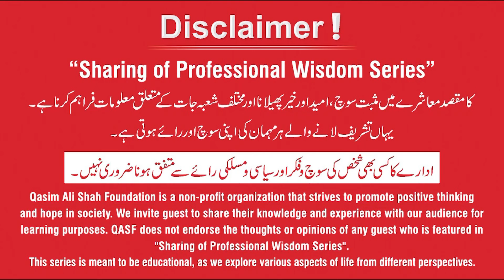How to Become a Successful HR Professional? - Amarah Shahab with Ali Rehman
HR Career Development: Empowering Women to Succeed

Amarah Shahab (HR Professional) talks about HR Career Development and Tips for Building a Successful HR Career for Women.